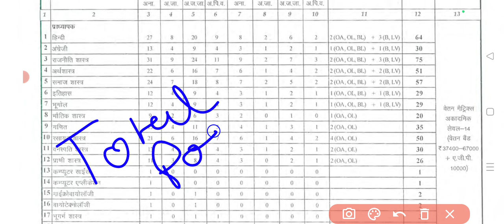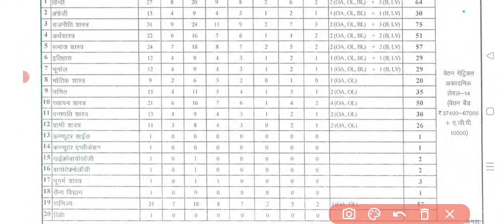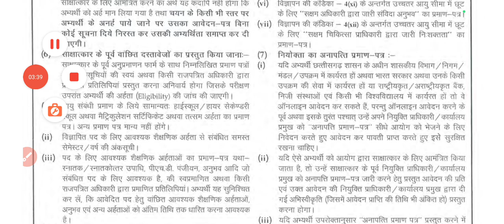Jharkhand Professor Vacancy 2024 | Jharkhand Professor Qualification 2024